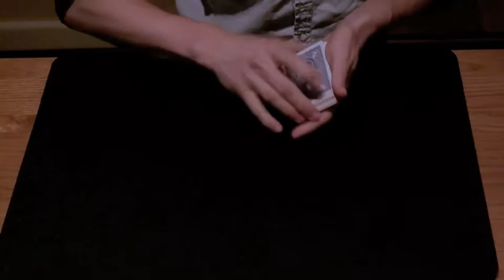James Galea's 673 KING STREET performed by RAZI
james galea's famous 673 king street card trick performed on ellen, performed by razi